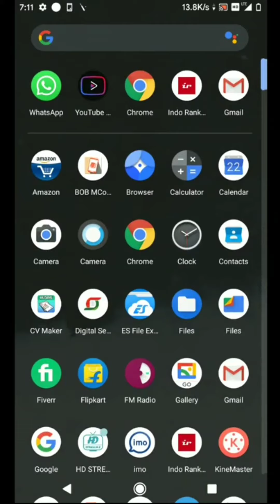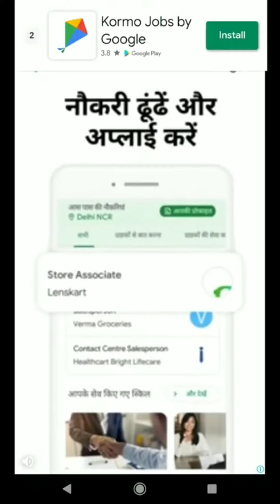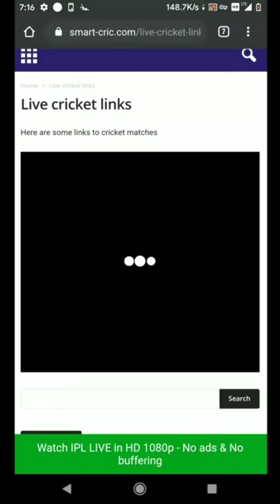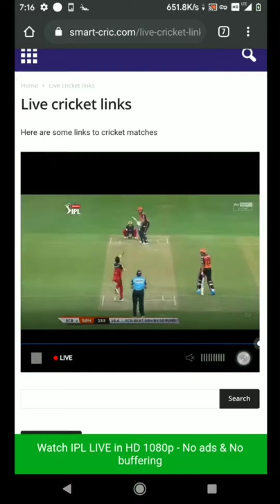How to watch IPL Live. For FREE.